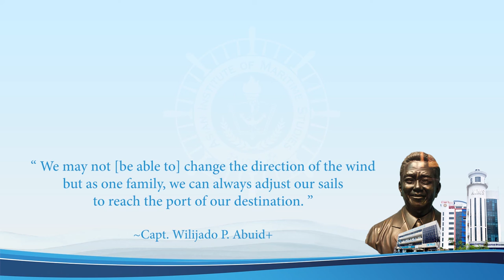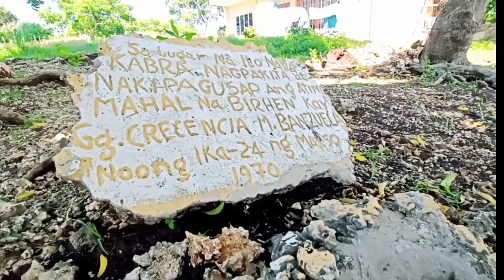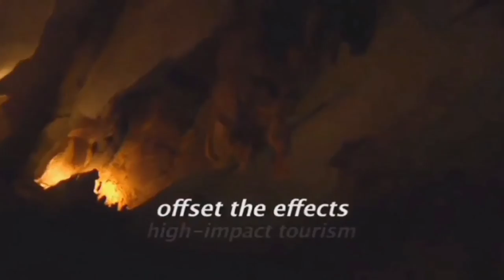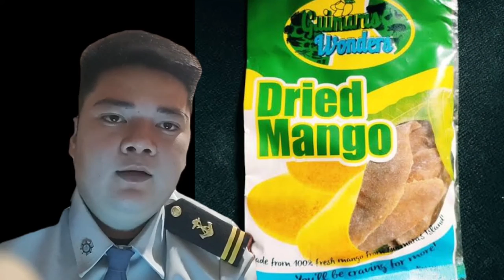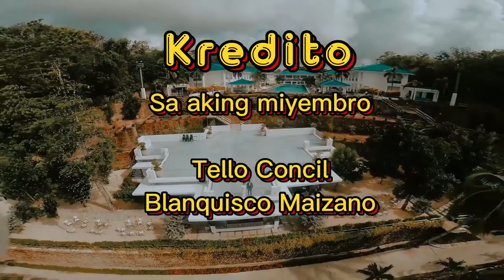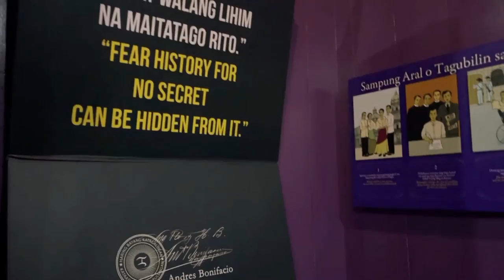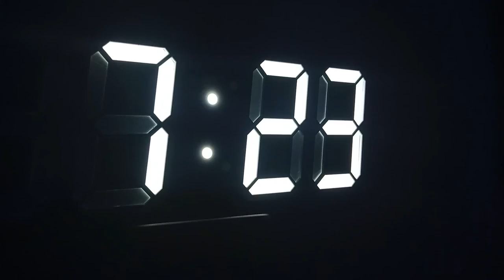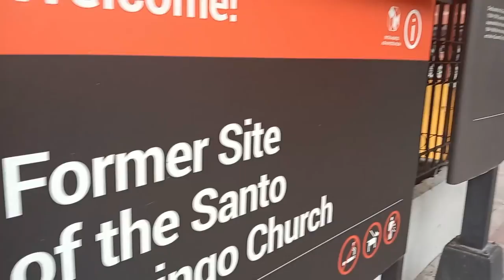AIMS Heritage Vlog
Asian Institute of Maritime Studies
School of Heritage Education
Students' Heritage Vlog

MGA NAGWAGI SA PATIMPLAK CLUTURAL/HERITAGE VLOGGING
Unang Gantimpala – Manila – (BSMT 23 A2)
Kier Ian Banadera
Mac Aldrin Castillo
Svenjohn Maala
Rafael Mendoza
Renato Salonga

Ika-2 Gantimpala – Maragondon(BSMT 23 A5)
Melchezedec Palana
Denver Dwight Diones
Eleazar Osias Jr.
John Kenneth Nacional
Jessie Jay Paras

Ika-3 Gantimpala – Guimaras(BSMT 23 A2)
Clijster Maizano
Mark Daniel Tello
Deo Rene Concil
Nimitz Mcclain Tamayo
Khristine Mae Blanquisco

Ika-4 na Gantimpala – Palawan(BSMT 23 A1 – A2) – Consolation
Jestoni Lagria
Jaypee Domingo
Geomar Malazaga
Jay-ar Holmina
Jeremy Lambert Roldan

Ika-5 Gantimpala – Mindoro(BSMARE 23 A1 – C1) - Consolation
Carl Vincent Zamora
John Jaydrian Bote
Mark Burca
Ernest Mendez
Harvey Juangco